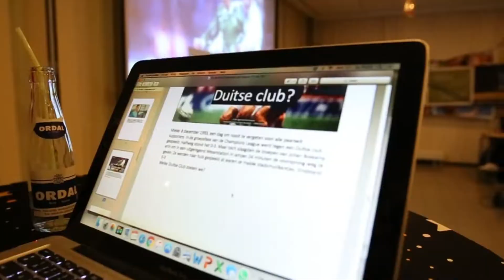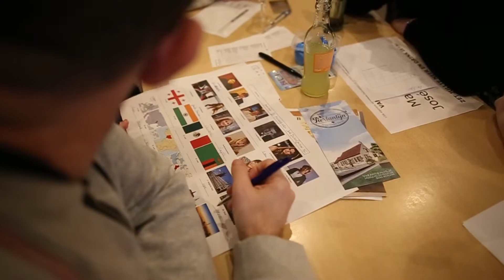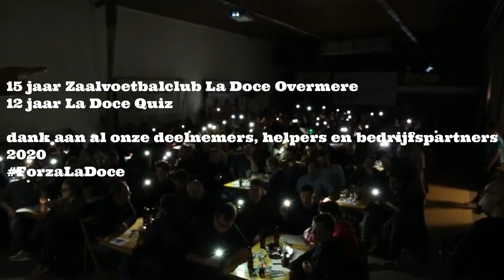La Doce Quiz - 12de en laatste editie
Op schrikkeldag 29/02/2020 organiseerde Zaalvoetbalclub La Doce Overmere hun 12de en meteen laatste editie van hun algemene kennisquiz.
Geniet van de aftermovie van Jarne VD Photography!